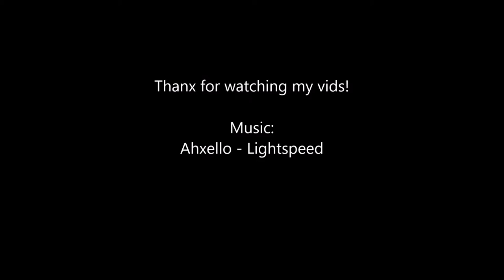Gala Supercars: 488, GT3RS | Part 2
Some mad cars showed up at this gala!!

Supercars:
- Ferrari 348 TB
- Porsche 911 T
- Porsche 991 GT3RS
- Porsche 981 Boxster S
- 2x Chevrolet Corvette C6